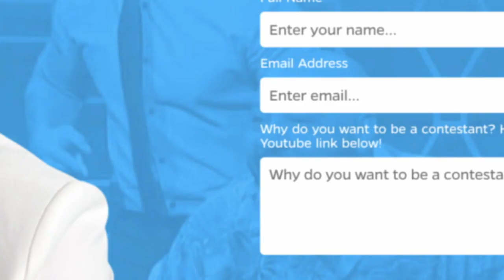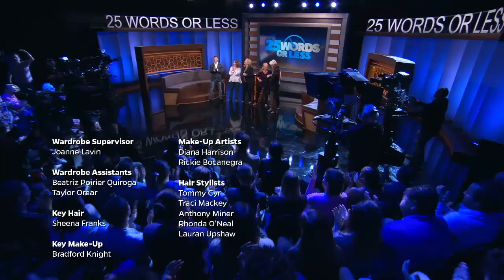25 Words or Less: EP. 106 Wilson Cruz, Julie Warner, Dave Foley, Beth Hall